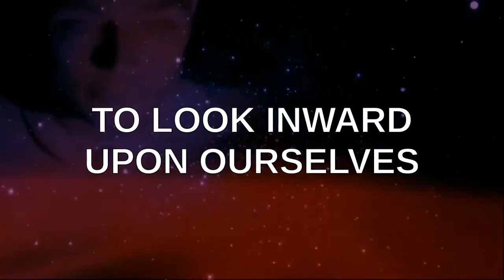PSEC - 2016 - Measures of War [hd 1280 x 720]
ABOUT: In this episode of "Paradigm Shift - An Educational Comedy" that we have titled as "PSEC - 2016 - Measures of War" -- we present to you a short clip from an interesting historical public record reading about the war between north and south. This clip was extracted from the CCC Archive.

Participants List: CCC Archive, Public Record
Applicable Hashtags

deviantART Journal: Unavailable.